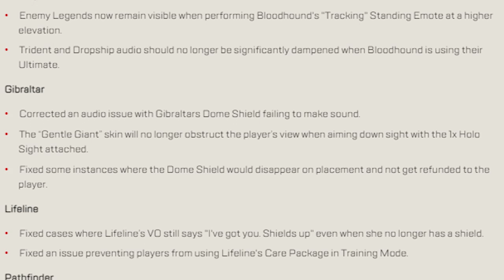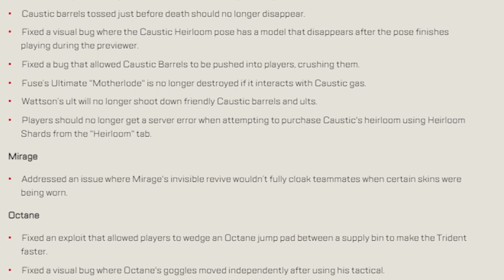Apex Update Patch Notes – All the Changes in Todays Season 10 Update EMERGENCE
Apex Legends new update patch notes and season 10 EMERGENCE details.  The latest update patch notes and season 10 changes are out now and im going over all of the info of what is in the latest game update for Apex Legends.

About The Game
Conquer with character in Apex Legends, a free-to-play Hero shooter where legendary characters with powerful abilities team up to battle for fame & fortune on the fringes of the Frontier. Master an ever-growing roster of diverse Legends, deep tactical squad play and bold new innovations that go beyond the Battle Royale experience—all within a rugged world where anything goes. Welcome to the next evolution of Hero Shooter.

Similar Videos
- APEX UPDATE – New Weapon HAVOC, Exclusive Pathfinder Skin + 3 NEW Game Modes LEAKED Survival Mode, T

All content is bought, recorded, edited and uploaded by me.

About xLunarGaming
I love collecting weapons, armor and looking at immersive features in open world games and shooters for xbox and PlayStation.  Im a huge fan of team based shooters and spent a ton of time in Call of Duty and Battlefield and in BR games like Warzone, Apex and PUBG.  My biggest passion though is playing huge open world sandbox games where I can explore and find all the secrets, especially unique weapons and armors. *Atttributes*